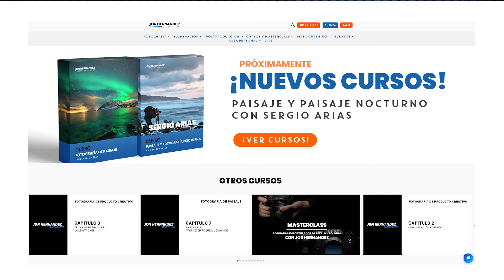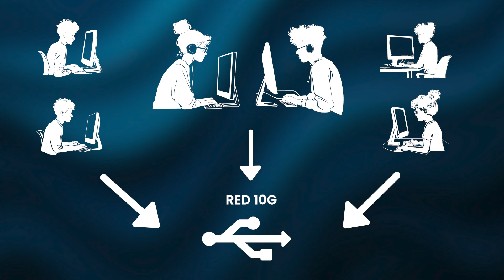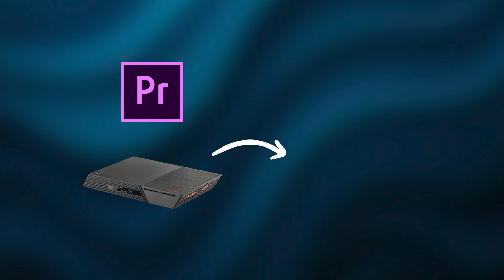NAS compacto: Solución para Edición Colaborativa 🎥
He encontrado la solución para trabajar con edición de video desde múltiples puestos y eliminar cuellos de botella! Es la LECHE!!! Rápido, fácil y super práctico... Una RED 10G con un NAS Asustor, con discos M.2 !!! Una verdadera pasada !!

Date de alta ya en nuestra plataforma de educación desde 5'99€ al mes y accede a contenido exclusivo! Cursos completos de iluminación, master class en directo cada mes, Directos de preguntas y respuestas, descargas de Raws, acciones, ebooks, Foro de consultas, y mucho más! apúntate ya!